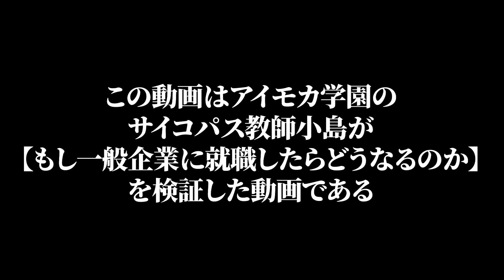【スピンオフ】もしもサイコパス教師小島が一般企業に就職したら？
【コンビニ】暴力オーナーとパワハラ店長とアルバイトのリアルな日常

=メンバーSNS=
【あつた】

‹画像素材›
かわいいフリー素材集 いらすとや

※使用していない場合もあります。